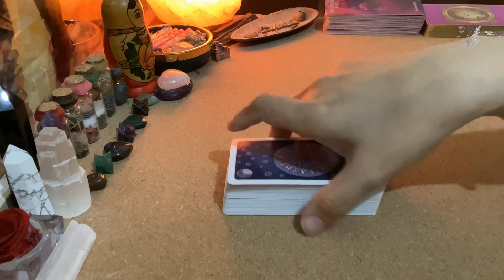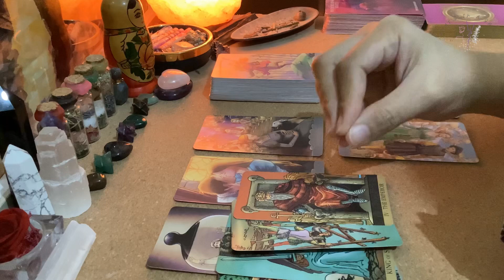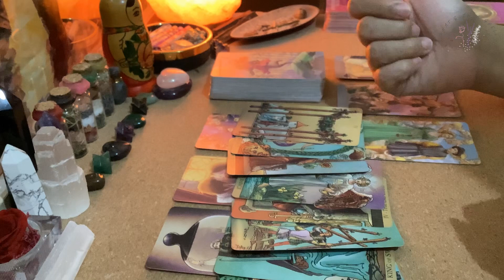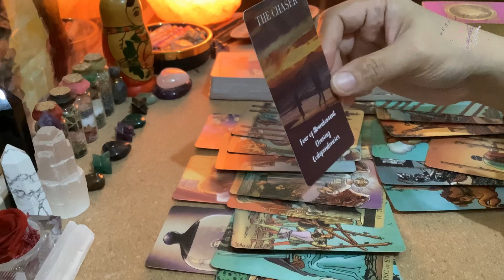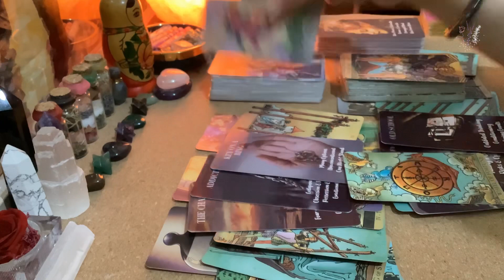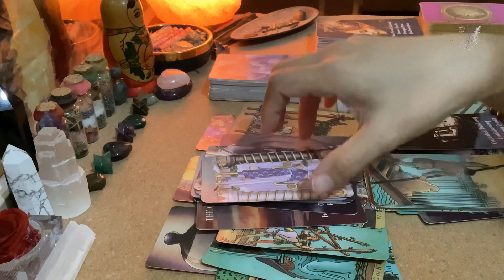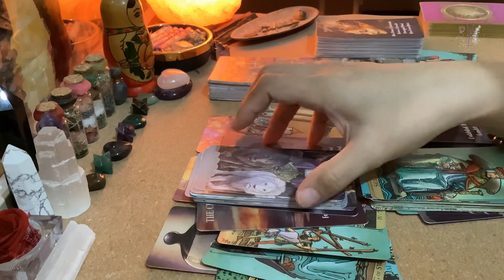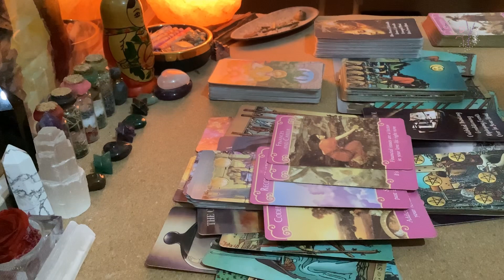CAPRICORN: August 2022 Love Guidance- “Let things flow, love will come to you”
Please keep in mind these tarot readings are to be watched at your discretion. Content on my channel may trigger personal issues. These are to be used only for guidance and not as advice or a recommended course of action. All guidance provided is with the best of intentions. Viewers are responsible for their own choices and actions.  Guidance given is in no way medically or scientifically supported.